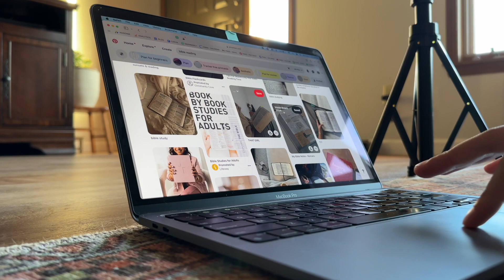VLOGMAS DAY 3 | Homemaking, Motherhood, & Vision board 2024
xx-

Sara